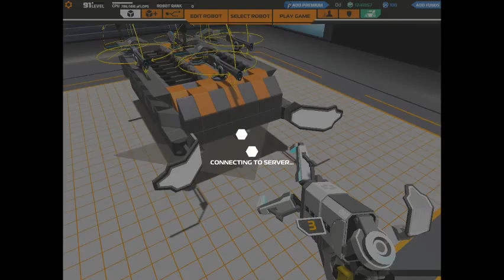Robocraft Daily Build #3 - Anomalocaris (Rail Hover)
Now for something practical.
Wait what?  Railgun hovercraft?
I wanted to make something that could zip around the map to snipe the abundant airplanes/helicopters in mid-tier nowadays.  Something lighter and faster than another flying insectoid build.  At first I tried a bunch of configurations of wings and wheels, but I started to realize how hard it was to make anything light and controllable this way.  What I wanted was fast, all-terrain, and reliable.  Most types of sniper either lose control when hit by a bomber, or are too slow to get away from one after the first hit.  Wheels haven't been working out, and treads are too heavy to fly.  So what if I could make a tanky annoying-to-hit hovercraft that could somehow rocket up hills?
Here it is.  With all-around shielding, one layer of rods to spread out damage, one layer of triforcing to chip off, and one layer of solid blocks, I have seen this little robot survive in excess of 20 plasma shots and fly away with full control.  I used arrays of smaller shields to divide the splash damage from plasma hits further, and also to have smaller breakoffs from railgun hits.
Recorded 4:39am, Mon 3/29/2016